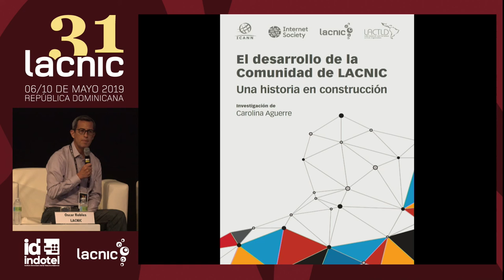Presentación libro : El desarrollo de la Comunidad de LACNIC